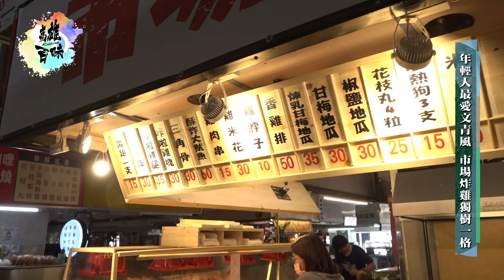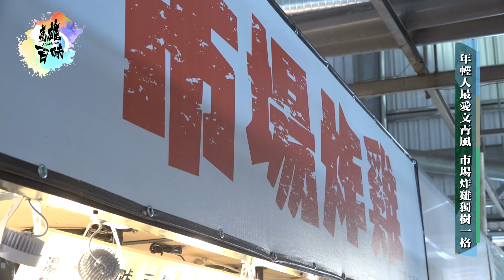高雄百味|市場炸雞 融合台式美式的炸物達人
受不了油油膩膩的炸雞攤嗎？有想法的小夫妻老闆，把炸雞攤裝潢成文青小店，乾淨的店面加上獨特的口味，你說，怎能不在這競爭激烈的市場攤闖出自己的名號呢？

◆本片部分內容非於全國三級疫情警戒期拍攝，疫情期間，請全程配戴口罩!
還有更多的相關新聞請見：
TKTV《高雄百味》
首播時間：每週三 晚間 21:00​
播放頻道：高雄都會台 CH4